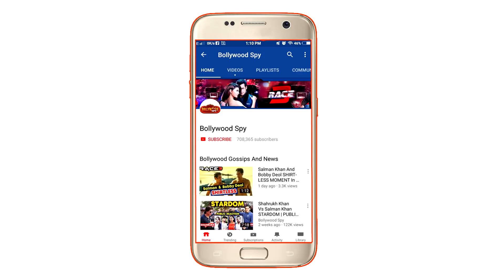Salman और Katrina ने क्यों चुना BHARAT के लिए MALTA शहर; जानिए क्या है राज़